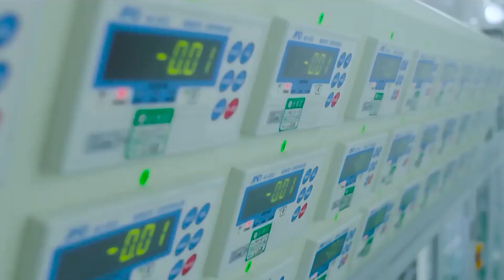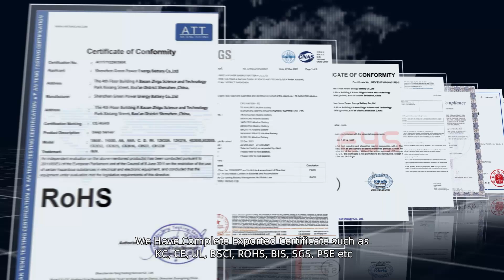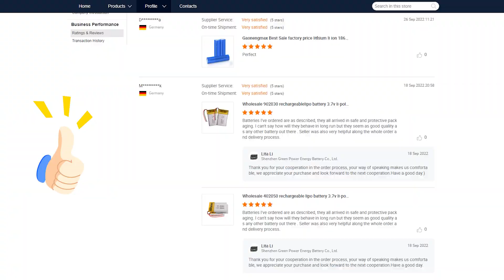Sino Technology Manufacturer Group supported by China government over 20years for secondary battery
Sino Group is a prominent player in the lithium-ion battery industry, specializing in the development and production of advanced energy storage solutions. Here's a more detailed introduction to the company:

Sino Group has established itself as a leading manufacturer of high-performance lithium-ion batteries, catering to diverse sectors and applications. Their product range includes:

1, Electric Vehicle Batteries: Powering the transition to sustainable transportation with long-range, fast-charging batteries for electric cars, buses, and trucks.

2, Energy Storage Systems: Providing large-scale battery solutions for grid stabilization, renewable energy integration, and backup power for commercial and residential use.

3, Consumer Electronics: Supplying compact, high-capacity batteries for smartphones, laptops, tablets, and other portable devices.

4, Industrial Equipment: Offering durable and powerful batteries for forklifts, automated guided vehicles, and other industrial machinery.

The company's success is built on a foundation of cutting-edge research and development, state-of-the-art manufacturing facilities, and a commitment to quality and innovation. Sino Group invests heavily in improving battery technology, focusing on enhancing energy density, charging speed, safety, and lifespan.
With a global presence and a strong emphasis on sustainability, Sino Group plays a crucial role in advancing the adoption of clean energy solutions worldwide. The company also prioritizes responsible sourcing of materials and implements eco-friendly manufacturing processes to minimize its environmental impact.

Would you like me to know more about us , please visit our